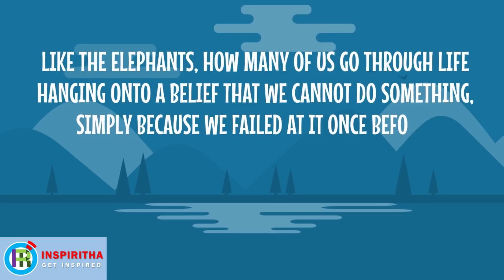This Short Inspirational Story will Teach You How to Motivate Yourself to Success